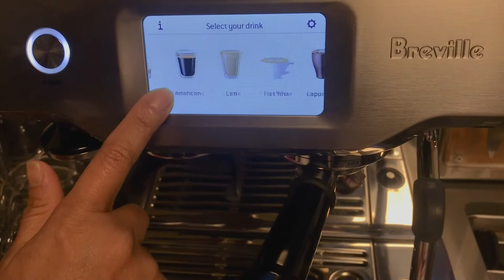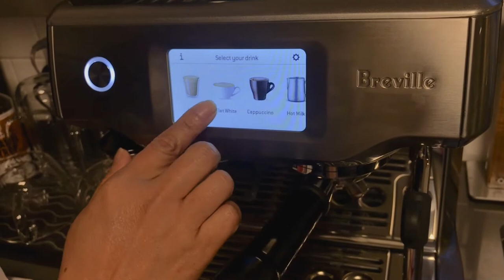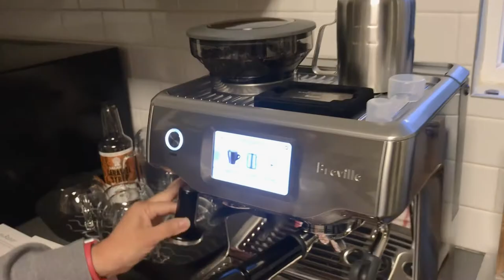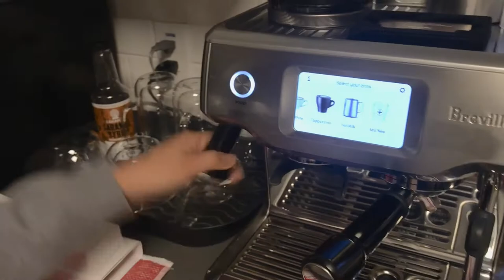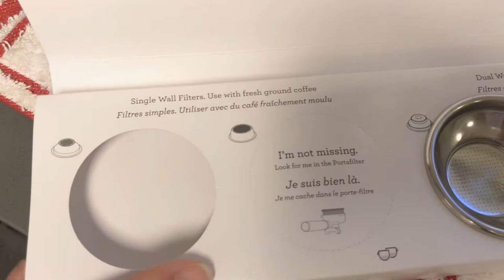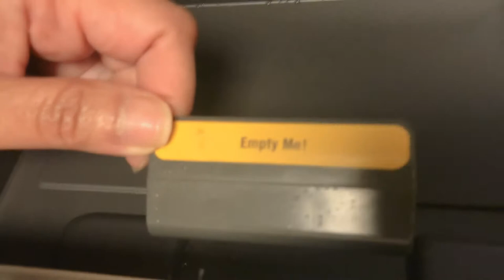Honest video of The Breville Barista Touch. Watch and decide if it is for you To Buy or Not To Buy!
Everything you need to know and see about the Breville Barista Touch from our mini cafe. Showing to you what this espresso machine can do and what you can do with this espresso machine. Is it worth buying?